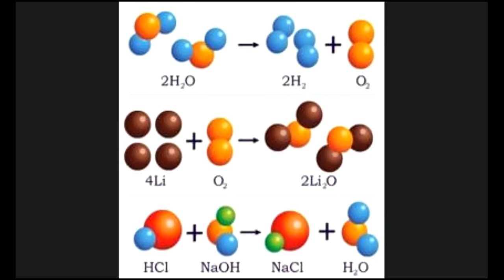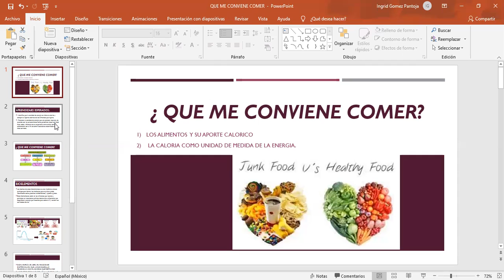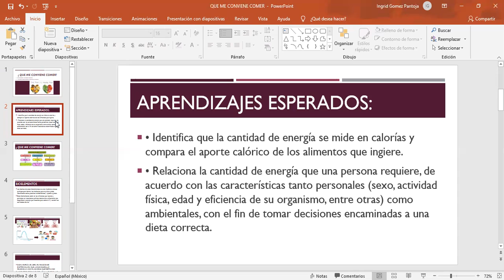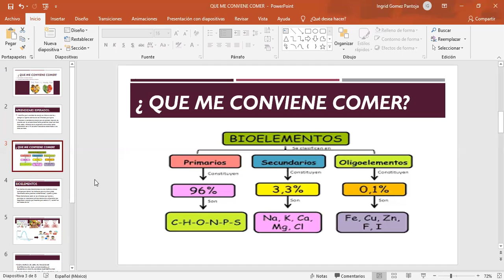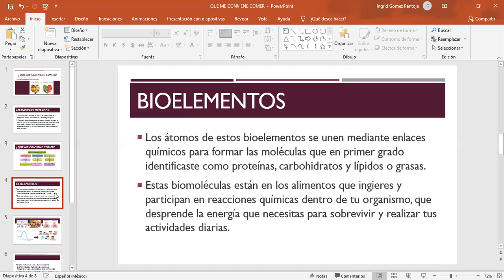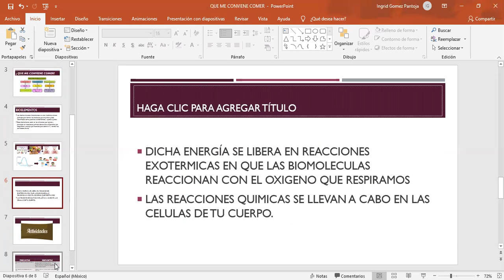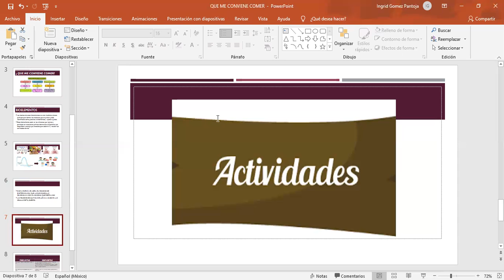13 DE ABRIL DE 2021 QUÍMICA TERCER GRADO VIDEO 1